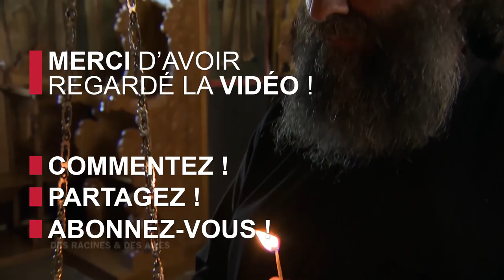Visite des monastères des Météores en Grèce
Sentinelles de pierre au coeur de la Grèce, les Météores sont un des sites les plus exceptionnels du pays. Au sommet de ces roches impressionnantes, des monastères accueillent des moines qui se chargent de les préserver.

Extrait de l'émission "Des Racines et Des Ailes : La Grèce en héritage" diffusée le 29/11/2017.